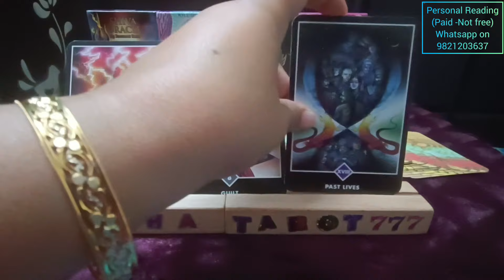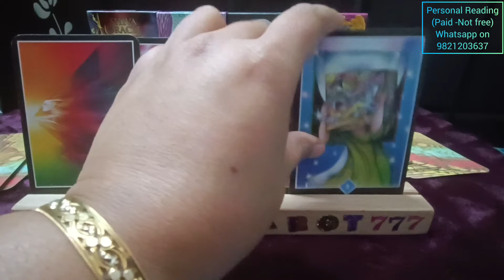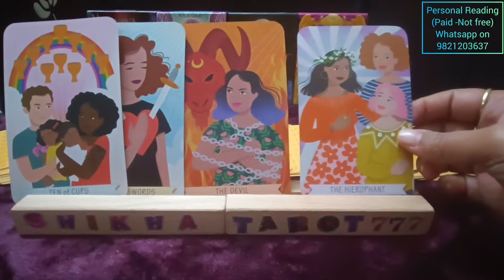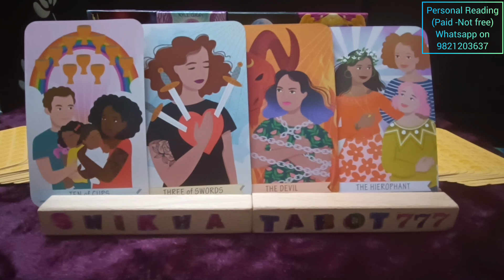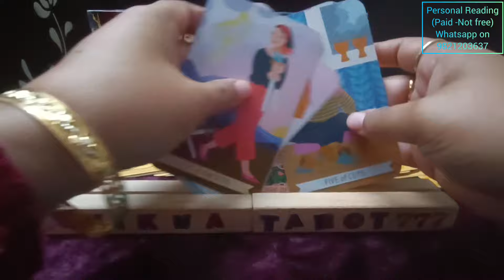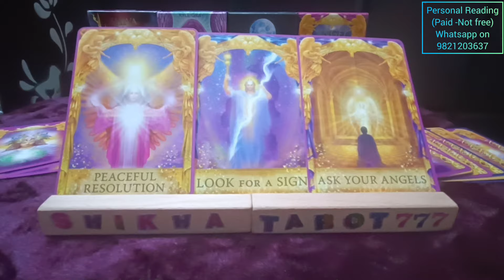Gemini♊ मिथुन Rashi Feb 2024 Monthly Career/Love Tarot Reading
Monthly tarot reading gemini
Gemini Monthly tarot reading